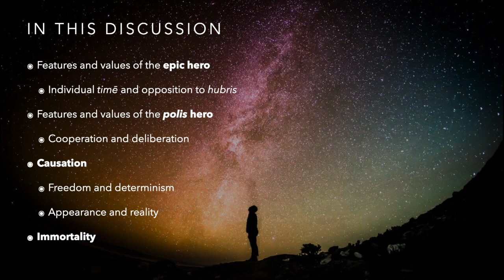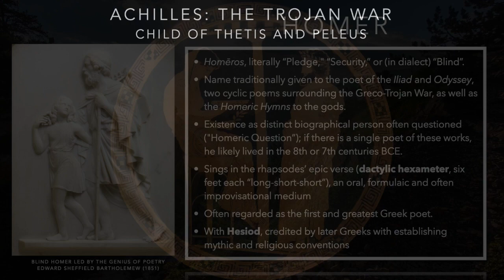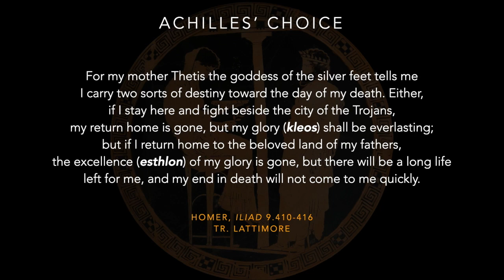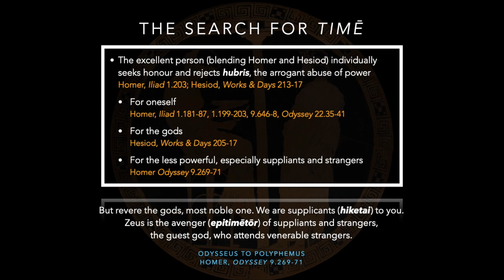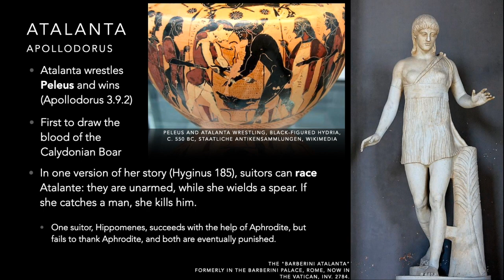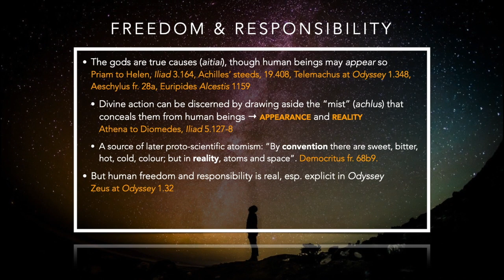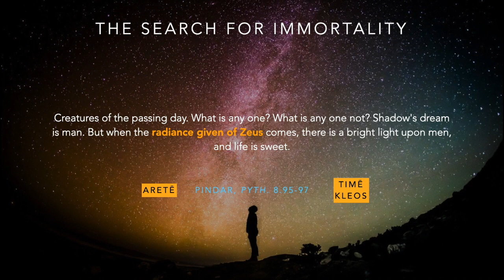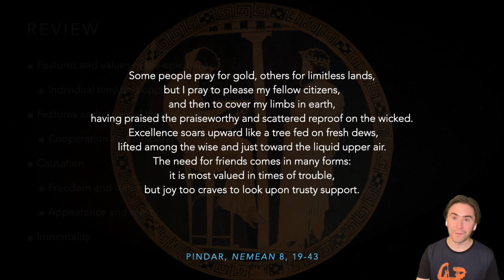Greek Philosophy 2.4: Heroism and Immortality in Early Greek Poetry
The "excellence" (aretē) of protagonists of epic verse, like Homer and Hesiod, and the lyric of "polis poets" like Pindar and Simonides; human freedom; and the quest for immortality. ("Hero" in the sense used here is neither quite ours, nor the Ancient Greek sense of the word: for the Greek usage of herōs,